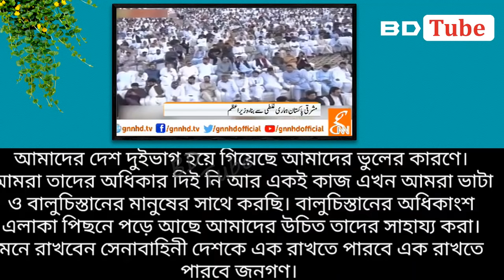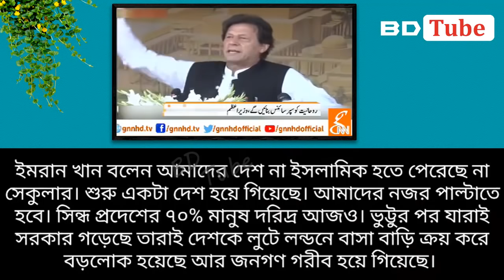পাকিস্তানি সেনার জন্য বালুচিস্তানও বাংলাদেশের মতো স্বাধীন হবে । Reaction on Bangladesh । BD Tube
This is Hasanur. In this video, I have complete a reaction about Pakistani media on Bangladesh. Pakistani media discuss about Bangladesh economy, per capital income, GDP growth and Bangladesh development. You will get idea about Pakistan vs Bangladesh economy, Bangladesh world fastest growing economy, what Pakistani reaction on Bangladesh, Economic condition on Bangladesh by another video. So, check out this and growing your knowledge.